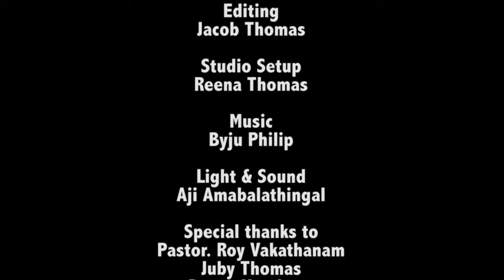Journey through Psalms Class 26